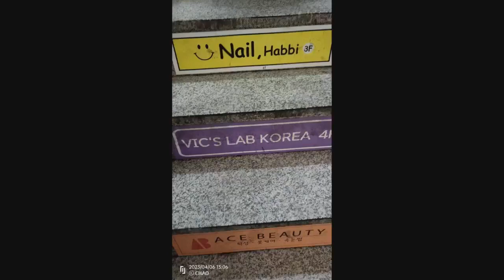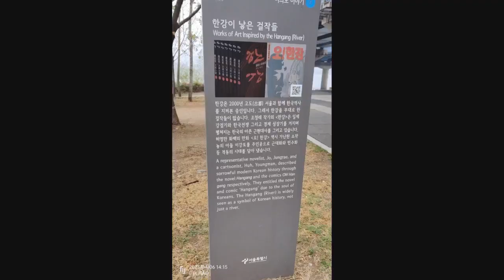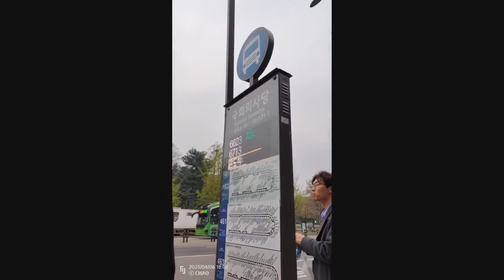韓國首爾第三天［弘大商圈➜醬蟹（生的간장게장）➜（買了做化妝品的行程,但店家預約額滿只好找網站退費）➜汝矣島櫻花/韓式傳統鼓舞/國會/安重根➜首爾車站➜樂天超市Lotte］2023.4.6 Korea